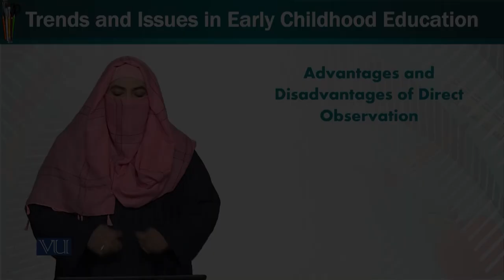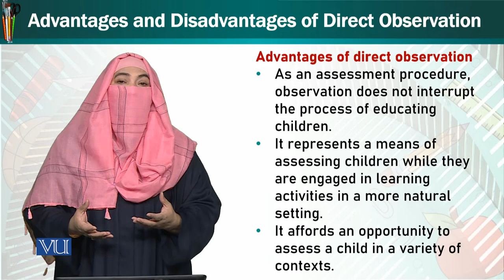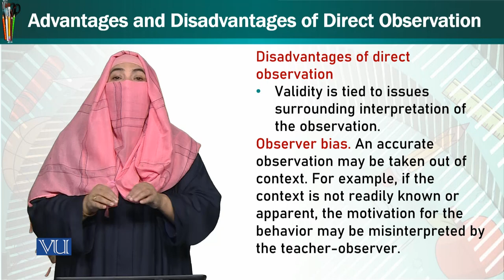Advantages and Disadvantages of Direct Observation | Trends & Issues in ECE | ECE402_Topic255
Topic255: Advantages and Disadvantages of Direct Observation,
By Dr. Afifa Khanam